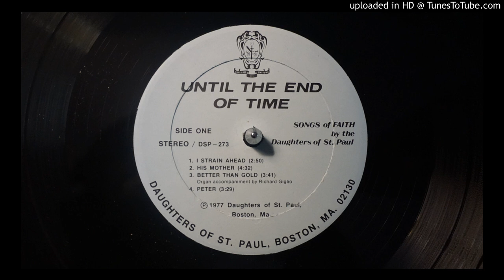The Daughters of St. Paul - Better Than Gold (Xian, Folk, Organ + Drum Machine, Psych) [1977]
All credit to the The Daughters of St. Paul. Listen to how they sound today